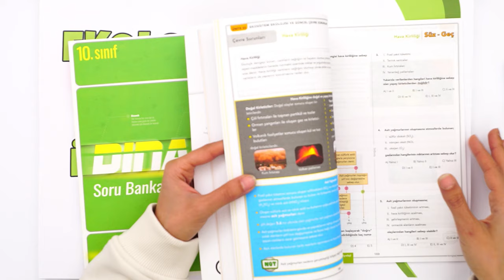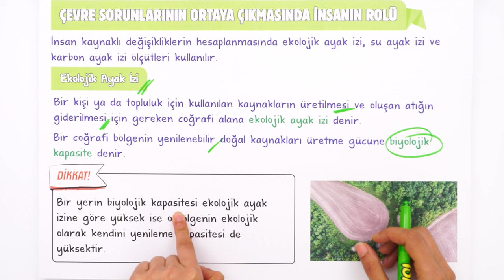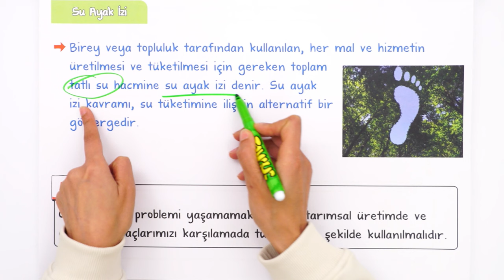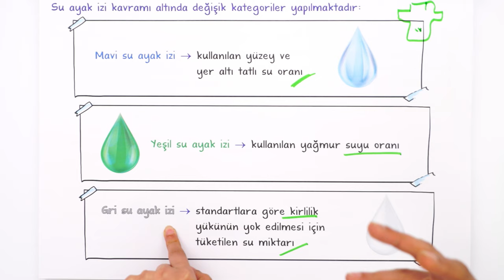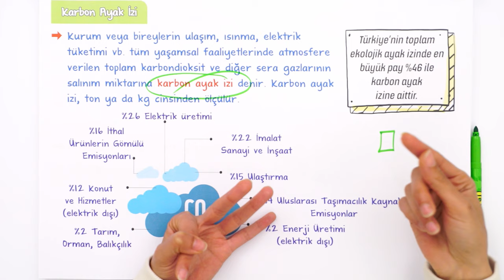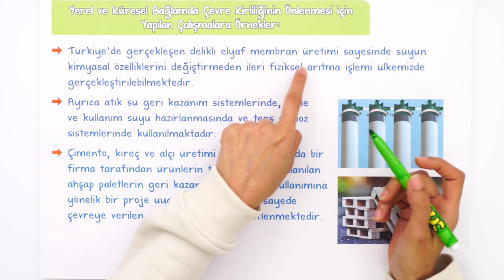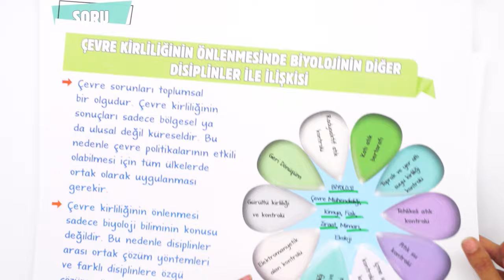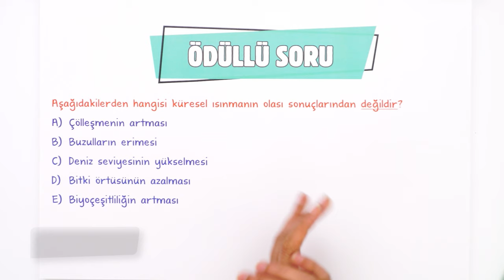Ekolojik Ayak İzi, Su Ayak İzi ve Karbon Ayak İzi | 10.Sınıf Biyoloji #2024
Sene boyunca; konu anlatımları ve soru çözüm videolarıyla, tonguç yanında! Bu videoda Biyoloji dersinin "Ekolojik Ayak İzi, Su Ayak İzi ve Karbon Ayak İzi" konusunu işliyoruz. Hazırsan öğrenme garantili videomuza başlıyoruz! 😎